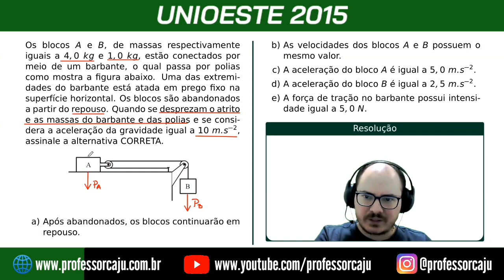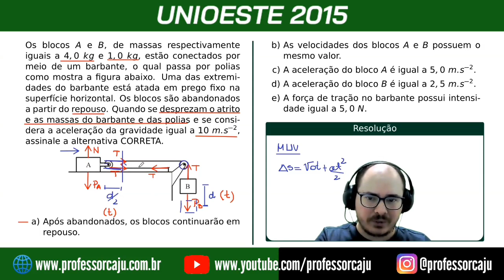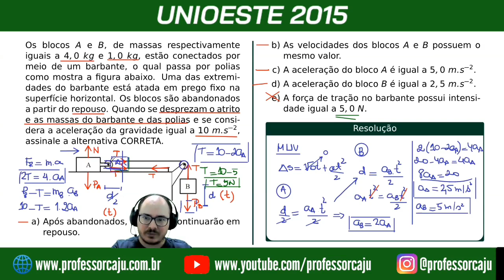UNIOESTE 2015 | FÍSICA | CAPÍTULO 03 (DINÂMICA) | QUESTÃO 007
Os blocos A e B, de massas respectivamente iguais a 4, 0 kg e 1, 0 kg, estão
conectados por meio de um barbante, o qual passa por polias como mostra a figura abaixo. Uma das extremidades do barbante está atada em prego fixo na superfície horizontal. Os blocos são abandonados a partir do repouso. Quando se desprezam o atrito e as massas do barbante e das polias e se considera a aceleração da gravidade igual a 10 m.s−2, assinale a alternativa CORRETA.

e ganhe caderno resumo de fórmulas, lista de matemática básica e Material de Estudo Direcionado (MED) para Física no ENEM. Além de tudo isso, ainda terá acesso ao Calendário de Vestibulares e a mais materiais e aulas grátis.

E se decidir assinar nossa plataforma, ganhará acesso a centenas de Vídeo Resoluções como essa, a milhares de resoluções comentadas (em PDF) e a centenas de provas anteriores de vestibulares de medicina de todo o país. Sem contar o acesso às aulas de Específicas On-LIne.

Bons estudos!